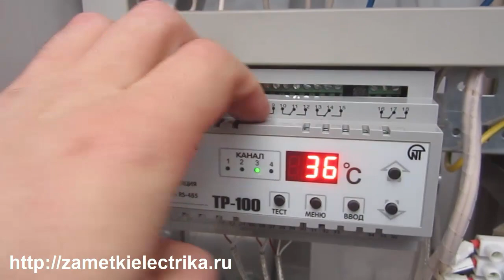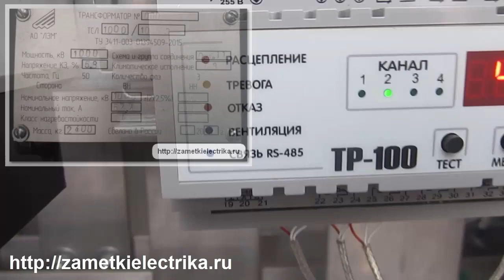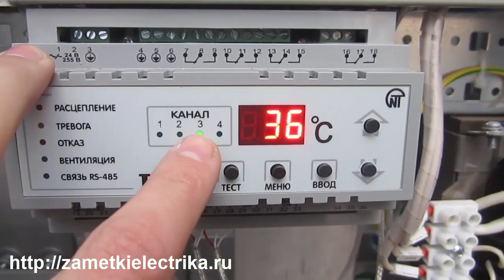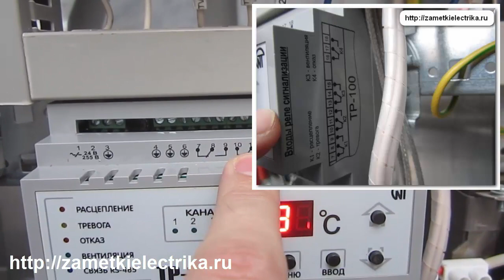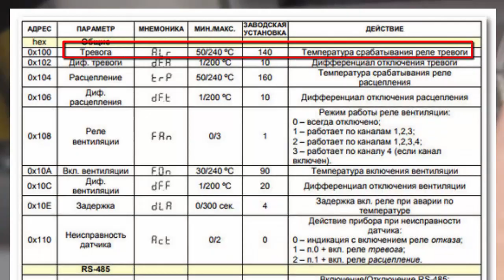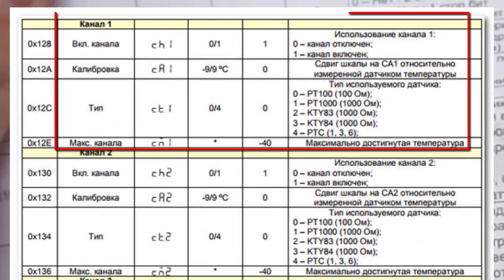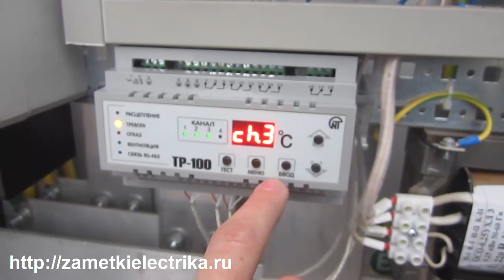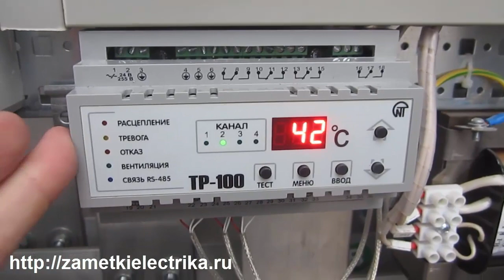Подключение и настройка цифрового температурного реле ТР-100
В этом видео я расскажу Вам про схему подключения и настройку цифрового температурного реле ТР-100 от Новатек Электро